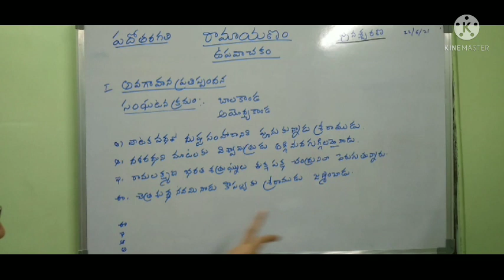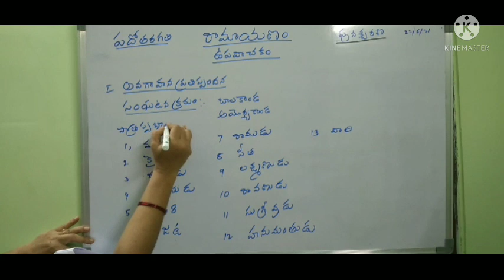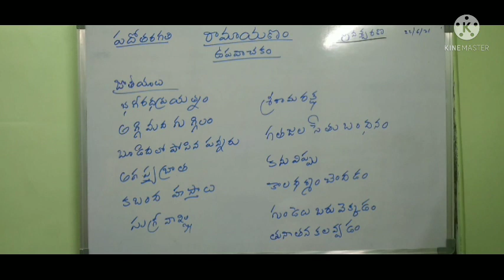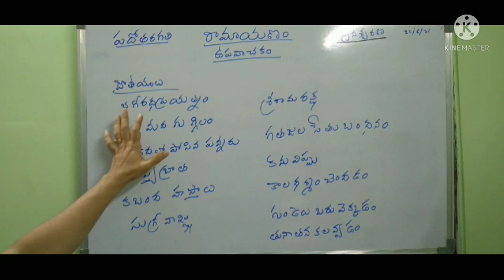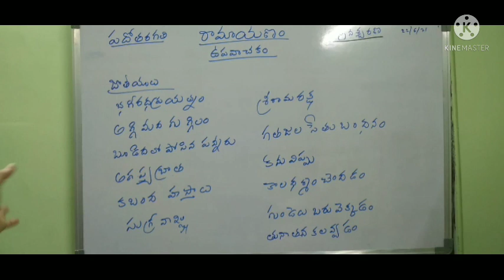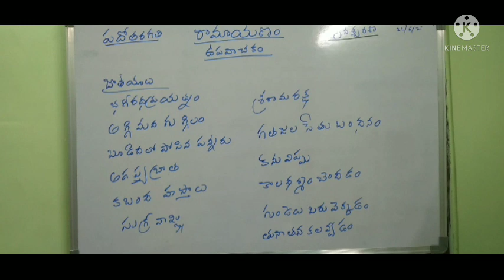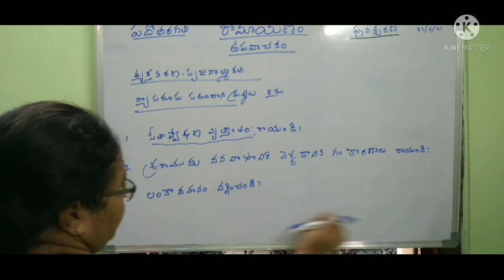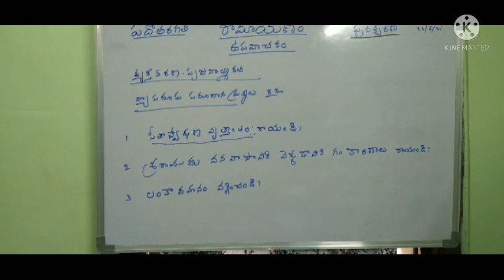CLASS 10 TELUGU | REVISION OF VUPAVACHAKAM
CLASS 10 TELUGU | REVISION OF VUPAVACHAKAMM
Mrs Y DAMAYANTHI
KGBV BADANGI
VIZIANAGARAM DISTRICT